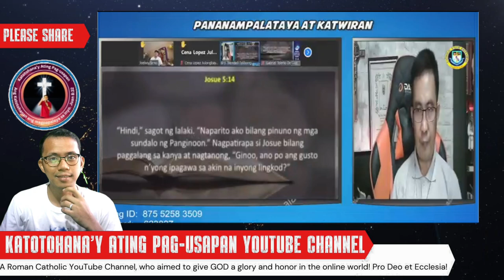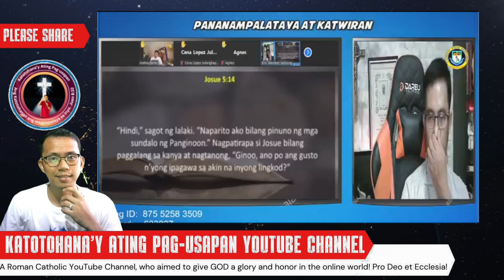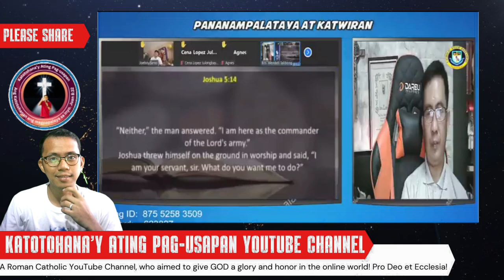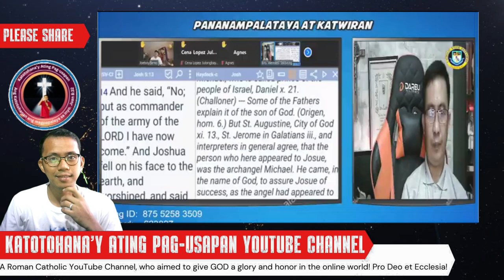Ang Katotohanan sa Josue 5:14 - Ano ang Dapat Mong Malaman?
Sa video na ito, tatalakayin natin ang Josue 5:14 at ang mensaheng ipinapahiwatig nito sa konteksto ng Bibliya. Sino ang pinuno ng hukbo ng Panginoon na nakausap ni Josue? Iisa-isahin natin ang mga posibleng paliwanag mula sa iba't ibang mga iskolar at mga interpretasyon sa Kristiyanong pananampalataya. Tuklasin natin ang katotohanan sa likod ng mga salitang ito.